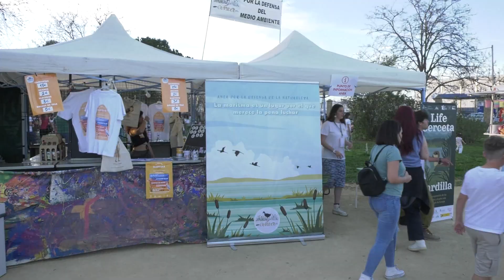Noticia Los Palacios y Villafranca se volcó de nuevo con Marisma Fest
LOS PALACIOS Y VILLAFRANCA SE VUELCA CON LA SEGUNDA EDICIÓN DEL MARISMA FEST, UN EVENTO MUSICAL Y SOLIDARIO CUYA RECAUDACIÓN SE DESTINARÁ A PROYECTOS MEDIOAMBIENTALES